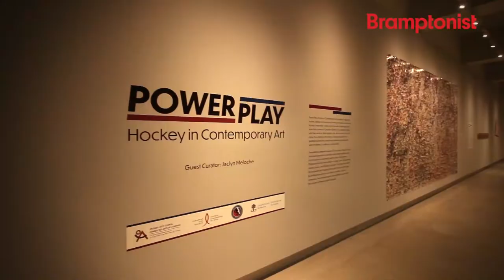Creative Events at Peel Art Gallery, Museum and Archive this Spring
There is plenty to do this Spring at the Peel Art Gallery, Museum and Archive located at 9 Wellington St East in Brampton.

By Silas Johnson, Video Editor